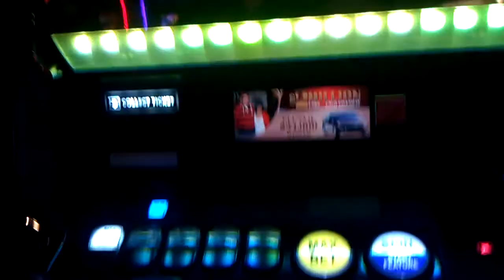My Winning on one of the Slot Machine at the Casino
Well My parents like to drag me to every casino they go to because I'm really Lucky.  Here a short video on one of the slot machine I played Randomly.  I got the Bonus Free spin twice in a Row.